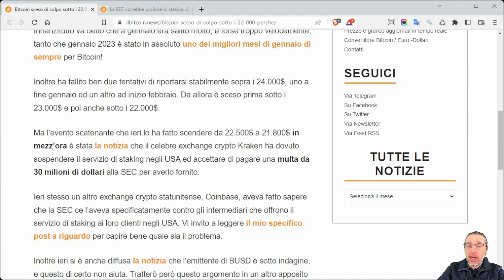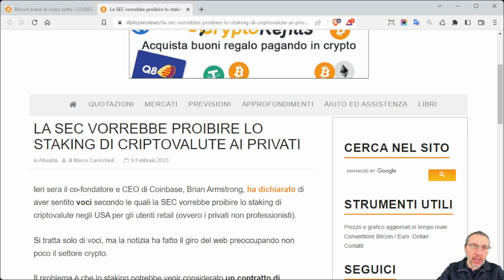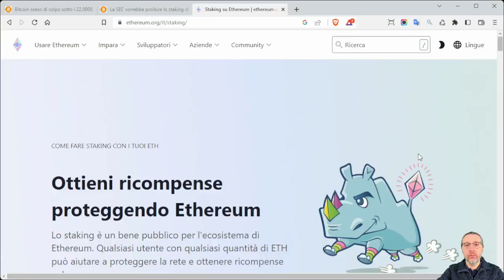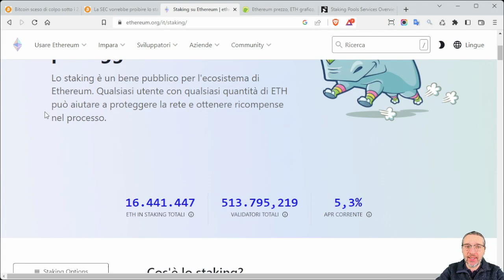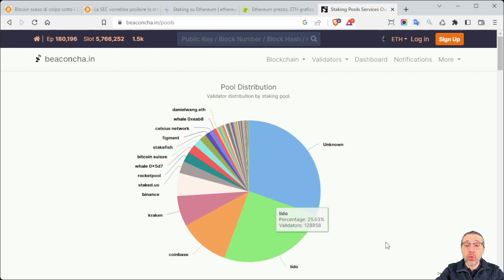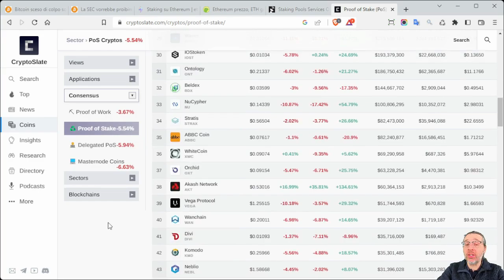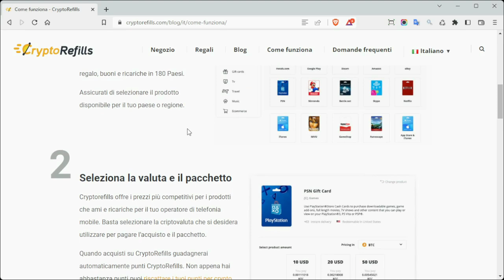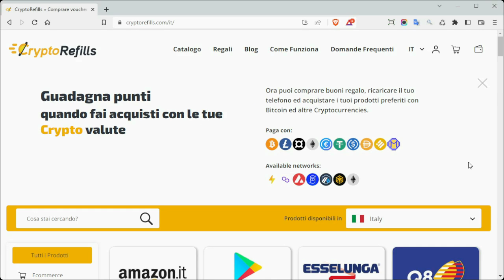Attenzione alle criptovalute con lo staking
Ci sono problemi per lo staking che potrebbero riflettersi sui prezi di mercato delle criptovalute basate su Proof-of-Stake (PoS).
L'argomento è complesso, ed occorre fare attenzione.